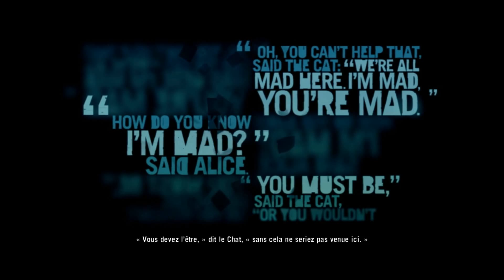Far Cry 3 - épisode 16: le rite de passage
Dans cet épisode, on ramène le couteau mystique à Cytra et on se bat contre un géant mystique, rien que ça !